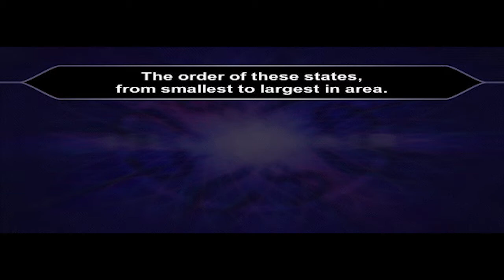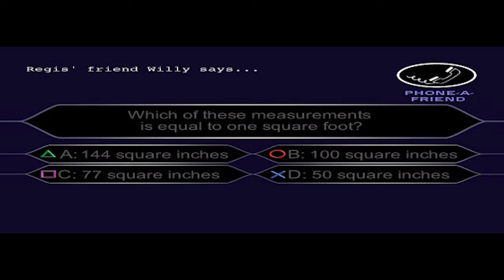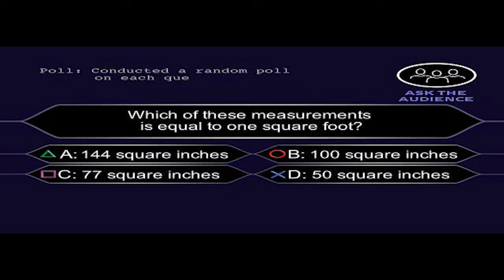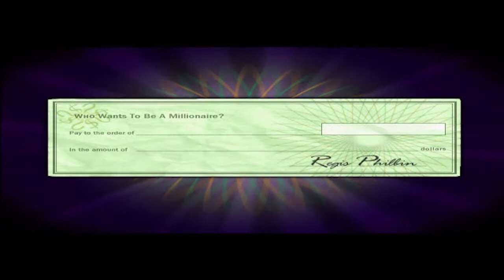Who Wants to Be a Millionaire - 3rd Edition (USA) :: All Movie Clips (PlayStation)